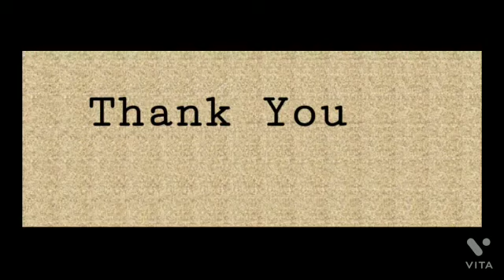Dussehra Painting| Happy Dussehra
In today's video I am gonna be sharing the painting of Dussehra . I hope you find this video helpful. Thanks
Join Us💛

Apps used to edit the video - Kinemaster, VITA

About this no copyright happy background music for videos :

Title: Leaning On the Everlasting Arms

Music| All The Fixing by Zachariah Hickman